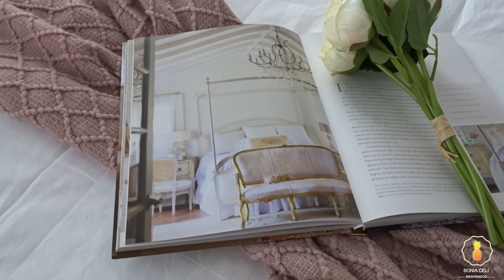IDEAS sencillas PARA decorar EL dormitorio 2021 /DECORACIÓN de CUARTO ACOGEDOR 2021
Hola! Amigos muchas gracias por estar aqui y feliz viernes. En este video estaré decorando mi Dormitorio de una forma sencilla que se sienta acogedora y lo mas importante reutilizando muchas de mis decoraciones, esperando que sea de su agrado y lo disfruten.Dios primero los espero en un próximo video.Bendiciones🙏❤️

MOSTRAR MENOS